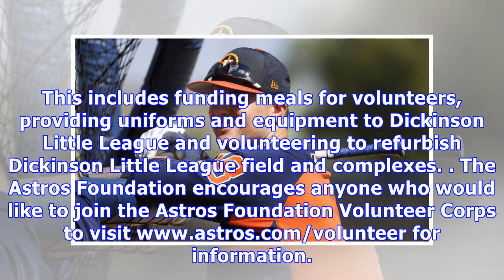Astros' j.d. davis making the most of major league opportunity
By Jerome Solomon, Houston Chronicle window._taboola = window._taboola || []; _taboola.push({ mode: 'thumbnails-c', container: 'taboola-interstitial-gallery-thumbnails-5', placement: 'Interstitial Gallery Thumbnails 5', target_type: 'mix' }); _taboola.push({flush: true}); Photo: Karen Warren, Staff Houston Astros third baseman J.D. Davis (28) during spring training at The Fitteam Ballpark of the Palm Beaches, Saturday, Feb. 24, 2018, in West Palm Beach. ( Karen Warren / Houston Chronicle ) Houst...